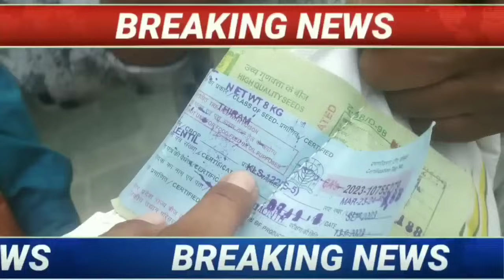अभी किया ऐलान 16वीं किस्त के साथ 28000 रुपए अलग से किसानों के खाते में ट्रांसफर | pm kisan 16th kist